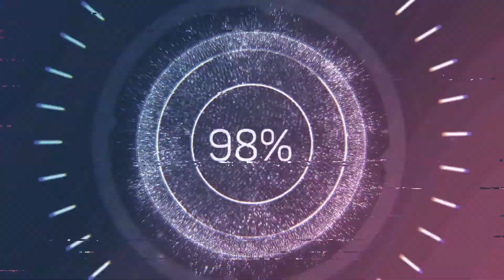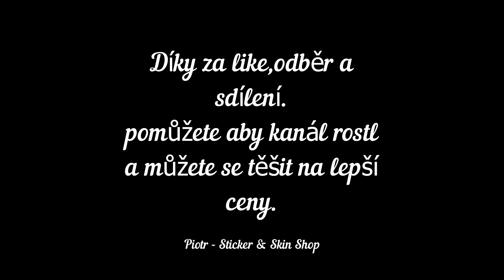Každý den jedna CS:GO case dokud nepadne knife. Den 74.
Každý den jedna case dokud nepadne nůž, ten pak dám prvnímu kdo si o něj napíše v komentáři.
Dražší skiny teprve představím až zjistím co by jste chtěli.

Kdyby mě chtěl někdo podpořit víc než lajkem a sdílením, můžete tady

všichni se tam připojte, tam budeme rozdávat skiny a hlasovat 👍

Dál budu rozdávat levnější skiny tak lajkujte a komentujte.